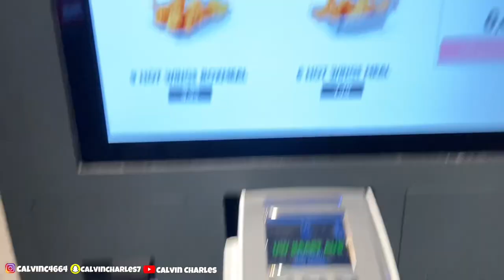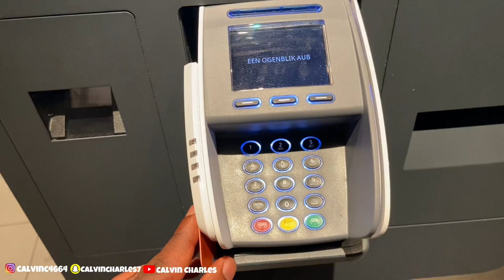This Lift is Amsterdam is futuristic